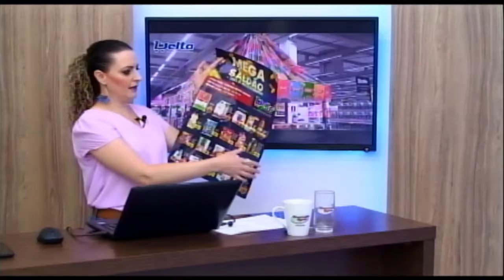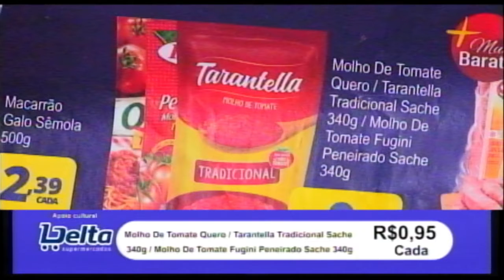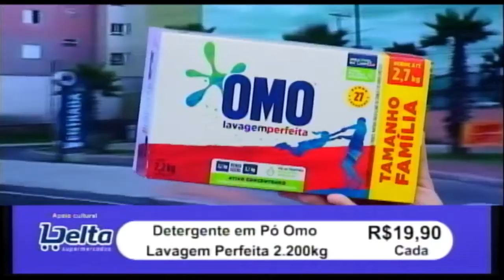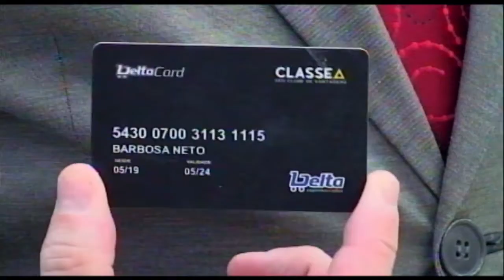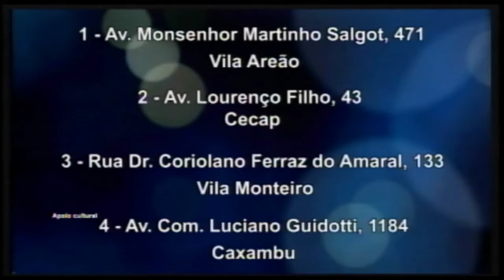Delta supermercados 30 04 21